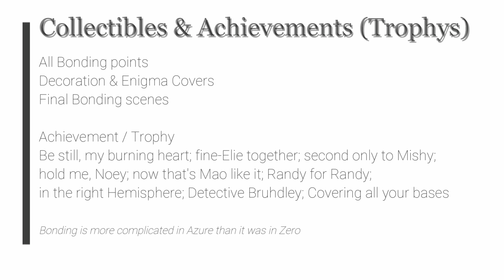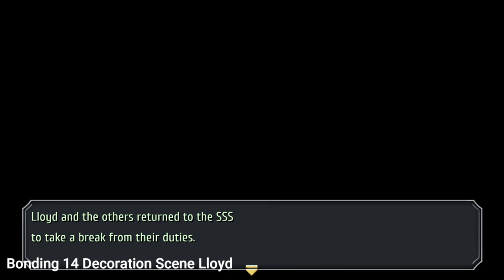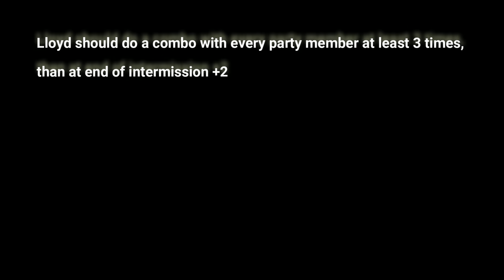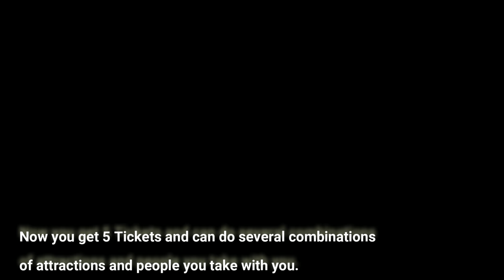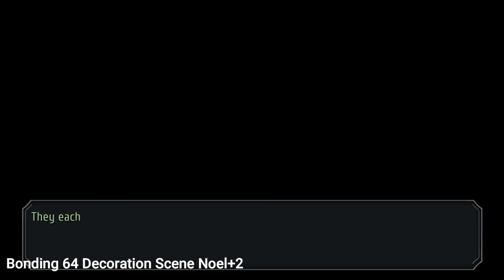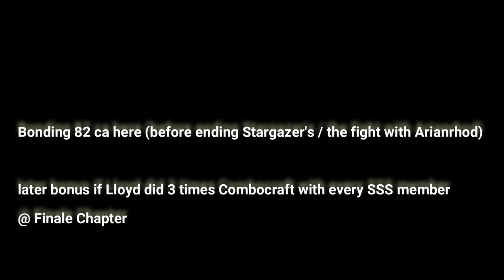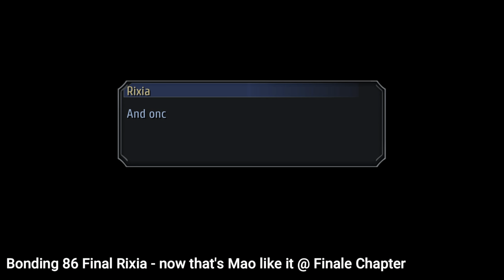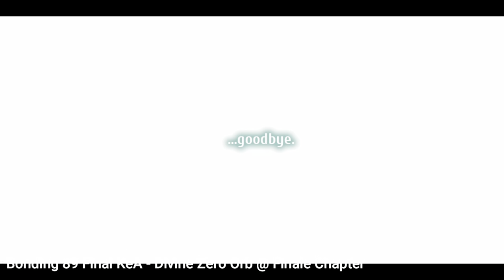The Legend of Heroes Trails to Azure - Bonding points & scenes (Be still, my burning heart & others)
Bonding 01 KeA+2 @ Chapter1-day1
Bonding 02 Rixia+2 @ Chapter1-day1
Bonding 03 Fran+2 @ Chapter1-day2
Bonding 04 Sully +2 @ Chapter1-day2
Bonding 05 for later, see Campanella
Bonding 06 KeA+2 @ Chapter2-day1
Bonding 07 Ilya+2 @ Chapter2-day1
Bonding 08 Decoration Racing Flags, Noel+2
Bonding 09 Decoration Comfy Chair (Wazy)+2
Bonding 10 Decoration The Tristan (Lloyd)
Bonding 11 Decoration Mini Aquarium (Wazy)+2
Bonding 12 Decoration Scene Wazy+2
Bonding 13 Decoration Mini Punching Bag (Lloyd)
Bonding 14 Decoration Scene Lloyd
Bonding 15 Decoration Stylish Mirror (Elie)+2
Bonding 16 Decoration Odd Cushion (KeA)+2
Bonding 17 Decoration Shining Pom Cushion (KeA)+2
Bonding 18 Enigma Cover Spring Bird (Elie)+1
Bonding 19 Enigma Cover Midnight Kiss (Randy)+1
Bonding 20 Enigma Cover Liberty Road (Noel)+1
Bonding 21 Enigma Cover Crest Face (Wazy)+1
Bonding 22 Enigma Cover Howling Wolf (Lloyd)
Bonding 23 +2 chosen Persons @ Showing Xin Around the City @ Chapter 2
Bonding 24 Combocraft Elie+Lloyd
Bonding 25 Combocraft Randy+Lloyd
Bonding 26 Combocraft Lloyd+Noel
Bonding 27 Combocraft Wazy+Lloyd
Bonding 28 Cecile +2 @ Chapter2-day1
Bonding 29 Dudley +2 @ Chapter2-day2
Bonding 30 Sully +2 @ Chapter2-day2
Bonding 31 Decoration Zwei II Penguin (KeA)+2
Bonding 32 Fran+2 @ Chapter2-day2
Bonding 33 KeA +2 @ Chapter2-day2
Bonding 34 Rixia +2 @ Chapter2-day2
Bonding 35 +2 chosen person @ Quest Republic Inspection @ Chapter2-day2
Bonding 36 Enigma Cover Tio +1
Bonding 37 Decoration Kagemaru Piggybank (Tio)+2
Bonding 38 ComboCraft Tio for Bonding later
Bonding 39 Lloyd + all party members combo, than intermission +2.txt
Bonding 40 Elie+2 Sun lotion @ Intermission
Bonding 41 +2DP for correct answers & Bonding Tio+2 for Sand castle @ Intermission
Bonding 42 +1DP & chosen person (here Wazy)+2 for Volleyball @ Intermission
Bonding 43 +1DP & chosen person (here Randy)+2 for Volleyball @ Intermission
Bonding 44 Bonding KeA+2 & Sully+2 for 2 Whitestones @ Intermission
Bonding 45 Bonding chosen person (here Noel)+4 for best swimsuit @ Intermission
Bonding 46 Bonding+2 chosen person (here Noel) @ Hidden Quest The Snapping Swimsuit Situation @ Intermission
Bonding 47 Decorations Surf board & Black teddy bear @ Intermission
Bonding 48 Bonding Wazy+2 for Ferris Wheel @ Intermission
Bonding 49 Bonding Rixia+2 for Fortune Teller @ Intermission
Bonding 50 Bonding Elie+2 for Mirror castle @ Intermission
Bonding 51 +2 chosen person @ Hidden Quest Mishette's Challenge @ Intermission
Bonding 52 Bonding Randy +2 for Mirror Castle @ Intermission
Bonding 53 Bonding Tio+2 for Mirror Castle @ Intermission
Bonding 54 Bonding SSS-Team+2 (if done Combocrafts) @ Intermission
Bonding 55 person with most BP, +2 @ Intermission
Bonding 56 KeA+2 @ Chapter3-day1
Bonding 57 Decoration Surfboard Randy+2
Bonding 58 Decoration Music box Elie+2
Bonding 59 Decoration Scene Elie+2
Bonding 60  Ilya+2 @ Chapter3-day1
Bonding 61 Decoration Jukebox Randy+2
Bonding 62 Decoration Scene Randy+2
Bonding 63 Decoration Mini Velo Noel+2
Bonding 64 Decoration Scene Noel+2
Bonding 65 chosen person (here Tio)+2 @ Quest Pursuing counterfeit dealer @ Chapter3-day1
Bonding 66 Dudley+2 @ Chapter3-day2
Bonding 67 Decoration Black Teddy - KeA+2
Bonding 68 KeA+2 @ Chapter3-day2
Bonding 69 Decoration Acerbic Tomartian KeA+2
Bonding 70 Decoration Scene KeA+2
Bonding 71 Cecile+2 @ Chapter3-day2
Bonding 72 Decoration Mishy doll Tio+2
Bonding 73 Decoration Mishy plush Tio+2 - Achievement
Bonding 74 Decoration Scene Tio+2
Bonding 75 Rixia+2 @ Chapter3-day3
Bonding 76 Sully+6, Ilya+1 @ Secret Dance Coach @ Chapter3-day3
Bonding 77 Fran+2 @ Chapter3-day3
Bonding 78 KeA+2 @ Chapter4-day1
Bonding 79 Dudley+2 @ Chapter4-day1
Bonding 80 +2 chosen person @ Quest Charity event
Bonding 81 Cecile+2 @ Finale Chapter
Bonding 82 ca here - later bonus if 3times Combocraft @ Finale Chapter.txt
Bonding 83 Final Elie - fine-Elie together @ Finale Chapter
Bonding 84 Final Tio - second only to Mishy @ Finale Chapter
Bonding 85 Final Noel - hold me, Noey @ Finale Chapter
Bonding 86 Final Rixia - now that's Mao like it @ Finale Chapter
Bonding 87 Final Randy - Randy for Randy @ Finale Chapter
Bonding 88 Final Wazy - in the right Hemisphere @ Finale Chapter
Bonding 89 Final KeA - Divine Zero Orb @ Finale Chapter
Bonding 90 Final Dudley - Detective Bruhdley @ Finale Chapter
Bonding 91 Final Fran - Fran's charm @ Finale Chapter
Bonding 92 Final Scene Sully - Sully's cap @ Finale Chapter
Bonding 93 Final Cecile - Valiant Heart @ Finale Chapter
Bonding 94 Ilya +2 @ Finale Chapter
Bonding 95 Final Scene Ilya - Fervent dancer's hairpin @ Finale Chapter
_Bonding points.txt

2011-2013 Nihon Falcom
2021 Englisch patch by Geofront